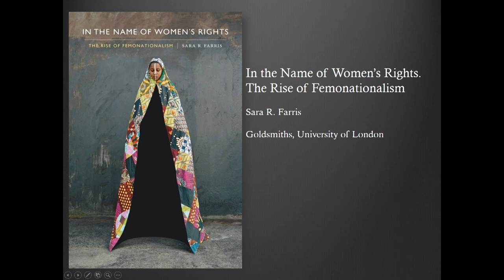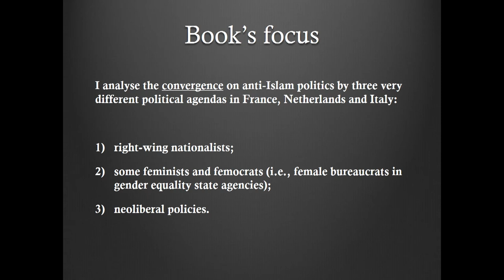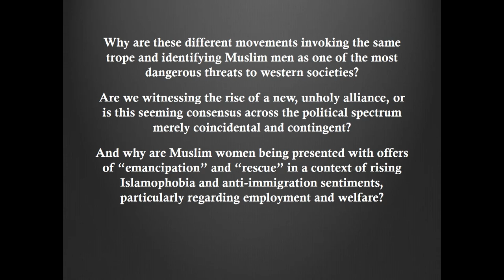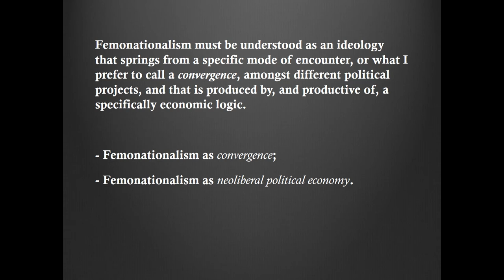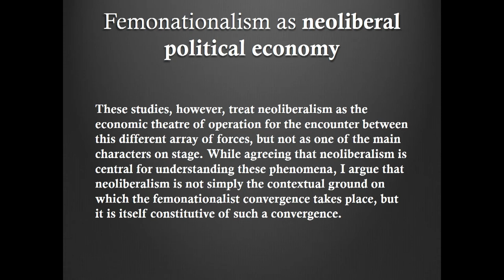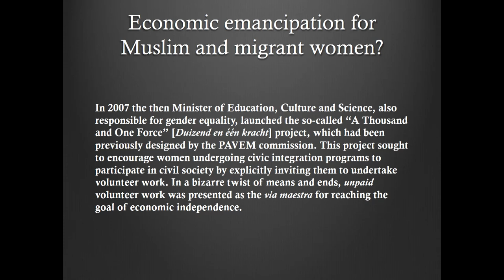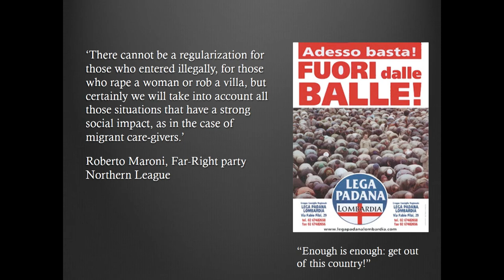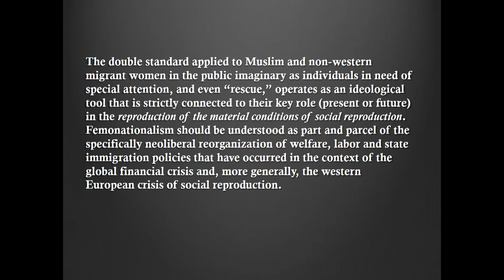Sara R. Farris: In the Name of Women’s Rights. The Rise of Femonationalism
7.5.2019., Cinema Europa, Zagreb, Croatia
12th Subversive festival "Europe on the Edge – Towards New Emancipatory Imagination"
Co-organized by: Centre for Women's Studies Zagreb
Moderated by: Marta Baradić

In her presentation Sara Farris will discuss some of the themes laid out in her recent book, In the Name of Women's Rights. The Rise of Femonationalism (Duke, 2017). Farris' book explores the ways in which feminist ideas are often exploited by anti-Islam and xenophobic campaigns. She coins the term ‘femonationalism’ to describe the practices and claims that, by characterising Muslim men as oppressors and by emphasising the need to rescue Muslim women, these anti-Islam groups use gender equality to justify their prejudice.

Sara R. Farris is a senior lecturer in the sociology department at Goldsmiths, University of London. She is the author of Max Weber’s Theory of Personality. Individuation, Politics and Orientalism in the Sociology of Religion (Brill, 2013) and In the Name of Women’s Rights. The Rise of Femonationalism (Duke 2017).

The lecture was organized in cooperation between Subversive festival and the Centre for Women's Studies Zagreb and is a part fo the one-semester long women's studies educational program at the Centre for Women's Studies Zagreb.

Sara R. Farris: U ime ženskih prava – uspon femonacionalizma

U predavanju ću se baviti nekima od tema koje sam obrađivala u knjizi In the Name of Women’s Rights. The Rise of Femonationalism (Duke, 2017). U tom djelu istražujem nerijetku praksu da anti-islamističke i ksenofobne inicijative iskorištavaju feminističke ideje, kao i načine na koje se to događa. Uvodim termin „femonacionalizam“, kako bih njime opisala prakse i zagovaračke kampanje u sklopu kojih se, prikazivanjem muslimanskih muškaraca kao ugnjetavača, te naglašavanjem potrebe za spašavanjem muslimanskih žena, ove anti-islamističke skupine koriste rodnom jednakošću ne bi li opravdale svoje predrasude.

Sara R. Farris radila je na Sveučilištu u Rimu „La Sapienza“, Sveučilištu u Amsterdamu i King’s College, te bila stipendistica na Institute for Advanced Study u Princetonu (2012-13), Institute for Advanced Studies u Konstanzu (2011) te na Jan Van Eyck Academy u Maastrichtu (2009-10) prije negoli se zaposlila na odsjeku sociologije na Goldsmithsu 2013. godine, gdje je trenutno viša predavačica. Sarin dosadašnji rad fokusiran je na orijentalističke temelje sociološke teorije, koju je Sara istraživala u svojoj prvoj monografiji o Max Weberovoj sociologiji religije, te na teorije roda, rase i socijalne reprodukcije, osobito kada se primjenjuju na analizu migrantskih žena u Zapadnoj Europi (Max Weber’s Theory of Personality. Individuation, Politics and Orientalism in the Sociology of Religion, Brill, 2013). Kroz ovu teorijsku optiku i interese, razmatrala je teorije rasizma i nacionalizma; specifične orođene forme orijentalističkih/zapadnocentričnih reprezentacija žena u javnom diskursu na Zapadu; mobilizaciju ženskih prava od strane desničarskih nacionalističkih stranaka u sklopu ksenofobnih kampanji (koje Sara u knjizi In the Name of Women’s Rights. The Rise of Femonationalism, Duke 2017, naziva „femonacionalizmom“); višestruke oblike eksploatacije i dominacije koji obilježavaju ženski migrantski rad u skrbi, a osobito u kućanskom sektoru; komodifikaciju skrbi i socijalne reprodukcije te njihove poveznice s procesima rasizacije; dijalog između teorije intersekcionalnosti i marksističkih feminizama. Sara je trenutno članica uredničkog odbora Historical Materialism te međunarodna urednica knjiga za Critical Sociology.

Predavanje je organizirano kroz suradnju Subversive festivala s Centrom za ženske studije i dio je jednosemestralnog ženskostudijskog obrazovnog programa CŽS-a.